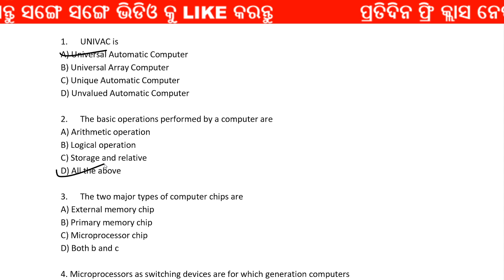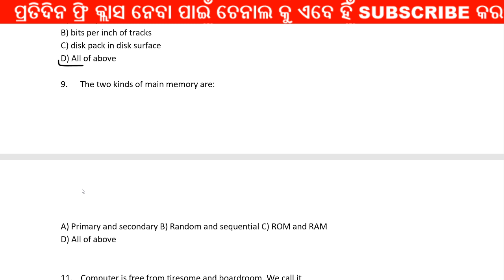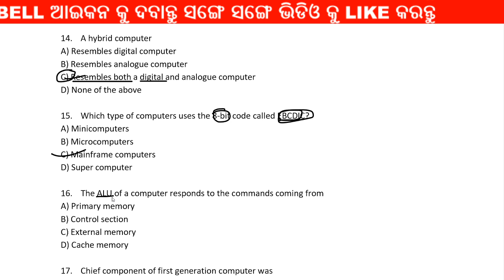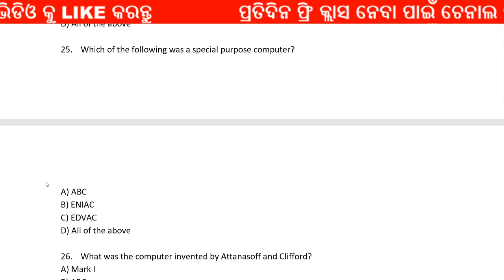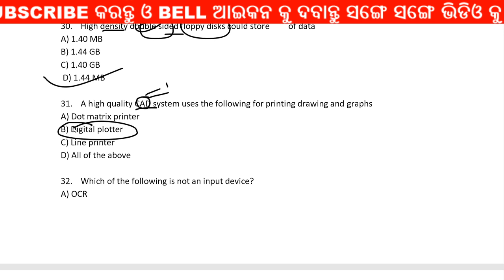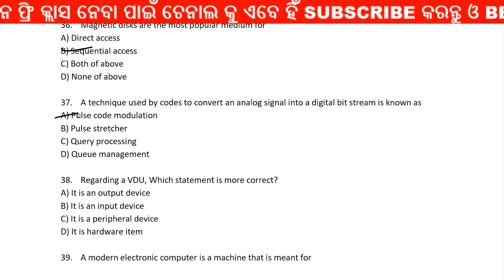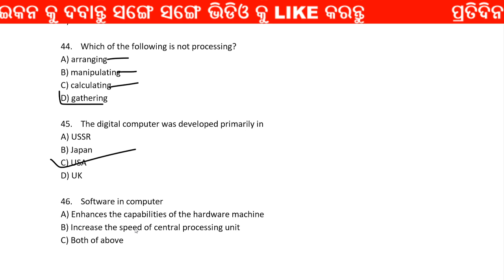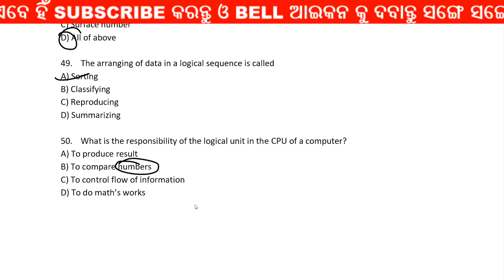କମ୍ପୁଟର ର ଲାଇଭ କ୍ଲାସ || Computer Short Questions Discuss Class Odia || digital odisha